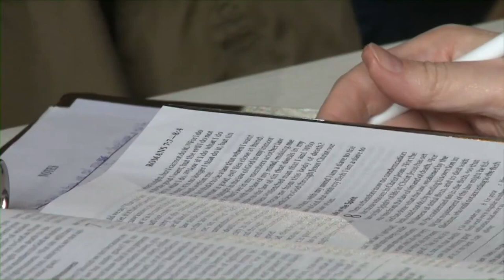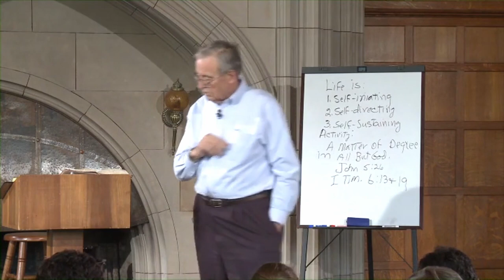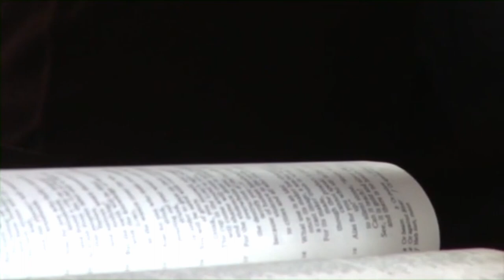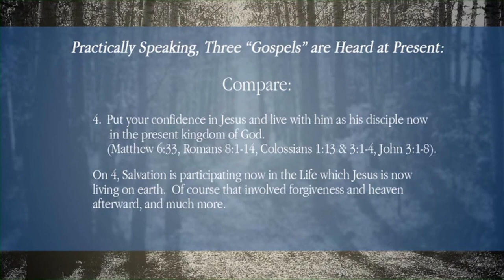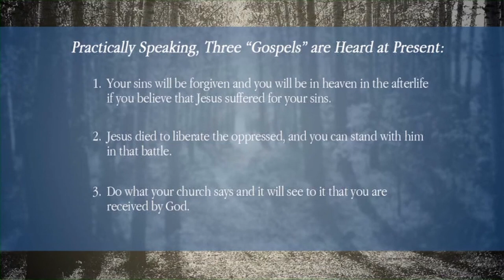Dallas Willard - Steps Forward with Grace and into Real Progress in Christlikeness in Real Life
Like this video? There are more Dallas Willard talks on our channel and especially

In 2010 and 2011, Dallas agreed to teach separate two weeks for the Renovaré Institute in Denver, a cohort of 40 students, mostly in ministry positions. In these videos he systematically works through his main teaching points which lay the theoretical foundation for spiritual trans-formation in Christ.

Find all 25 videos in our YouTube playlist or watch them